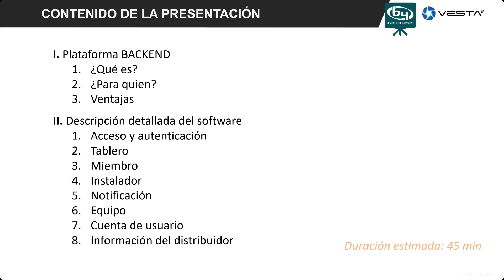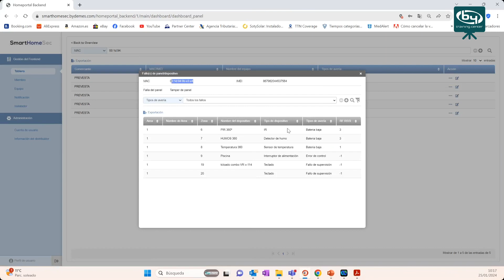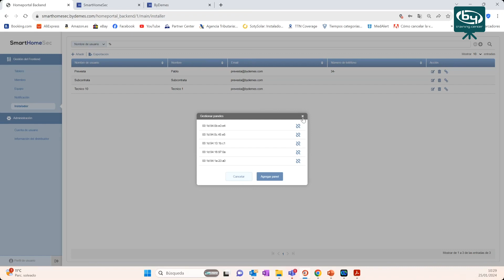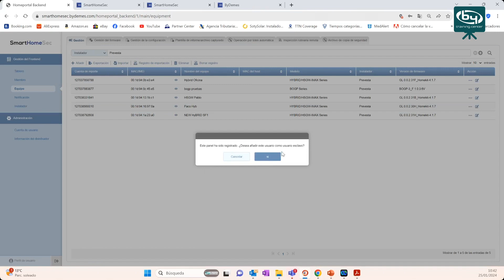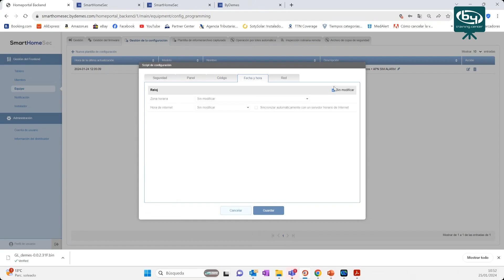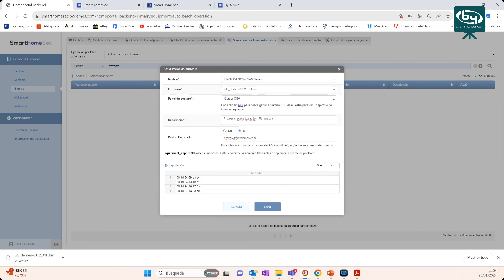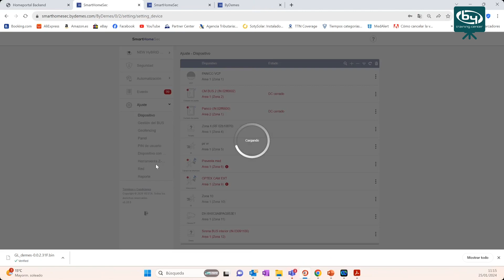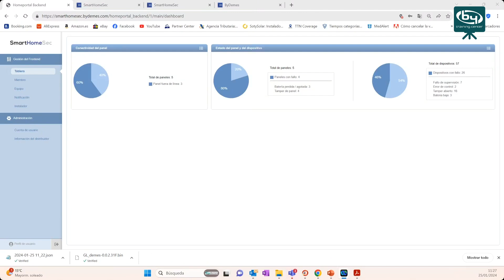Formación de Backend - VESTA | By Demes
Adquiriremos habilidades para optimizar el rendimiento y la eficiencia operativa de la empresa, cubriendo aspectos clave para empresas instaladoras como:
1. DASHBOARD: Estadísticas, análisis de datos y toma de decisiones basada en métricas.
2. Usuarios: Gestión de roles y permisos.
3. Paneles: Configuración, gestión y supervisión
4. Personalización: Adaptación del sistema a necesidades específicas.

En nuestra página web disponemos del extenso catálogo de productos VESTA

Sobre nosotros

Capítulos
00:00 Introducción
0:51 ¿Qué es y para quien la plataforma Backend?
4:17 Múltiples ventajas
8:47 Tablero
11:47 Miembro
15:59 Instalador
24:19 Miembro II
25:51 Notificación
28:57 Cuenta de usuario
29:33 Información del distribuidor
30:49 Equipo